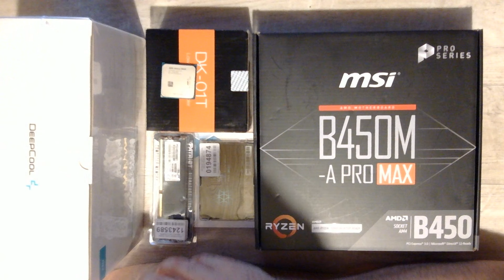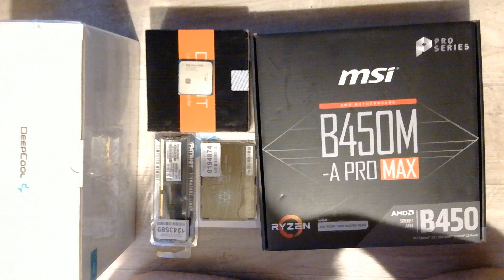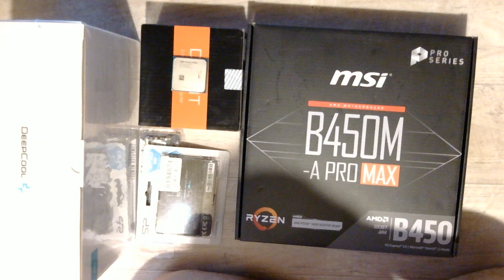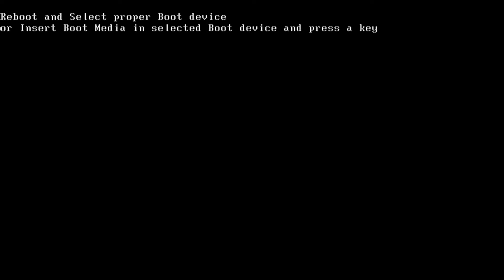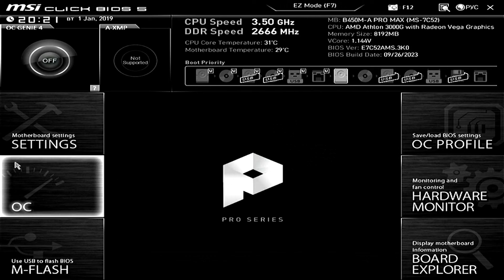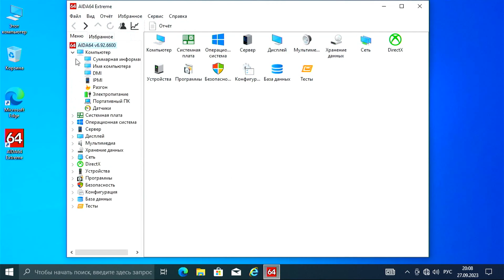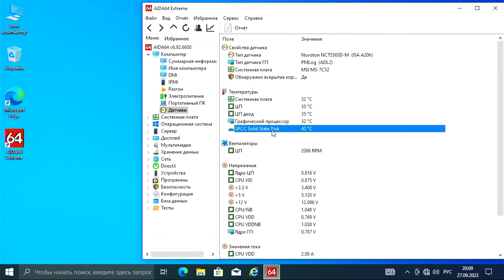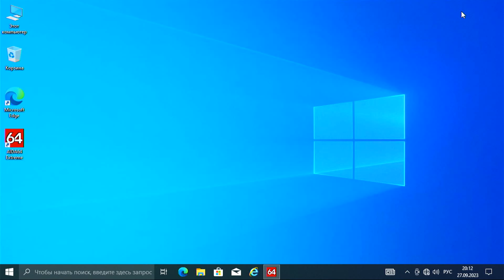Сборка бюджетного офисного или домашнего ПК из ДНС в 2024 году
Представляю вашему вниманию один из вариантов сборки недорого системного блока для офисных/домашний задач на платформе АМ4 с бюджетом до 20000 руб, на момент сборки, но с возможностью модернизации до игрового уровня, все комплектующие покупались в днс.